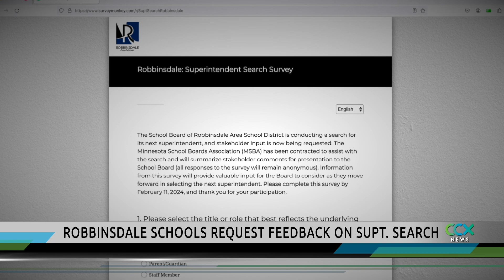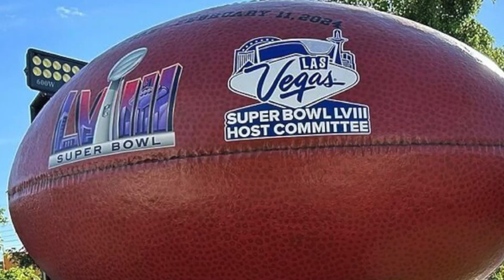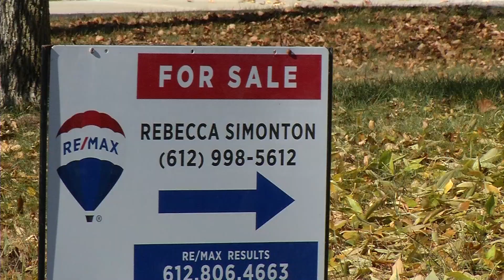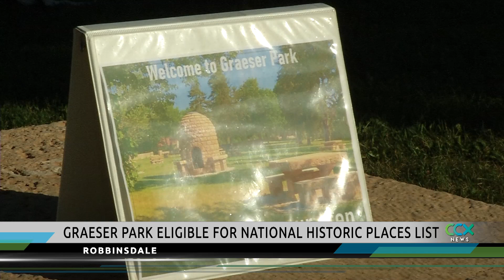CCX News Feb. 3, 2024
News
Rep. Freiberg on End-of-Life Options Act

Robbinsdale School Board Chair on Cuts, Superintendent Search

2024 Housing Outlook

Graeser Park Eligible for National Register of Historic Places

Sports
CCX Sports Spotlight: Maple Grove Girls Hockey Senior Captains